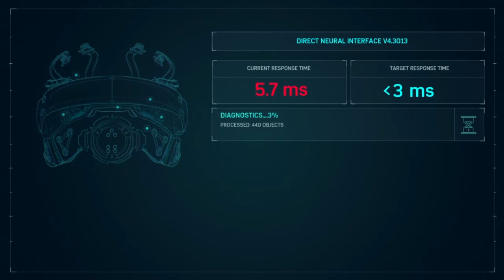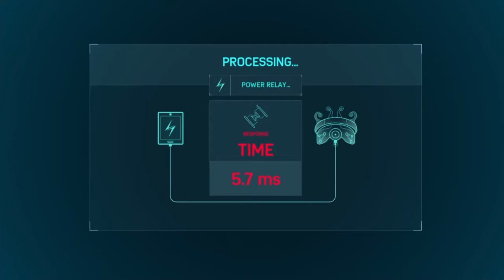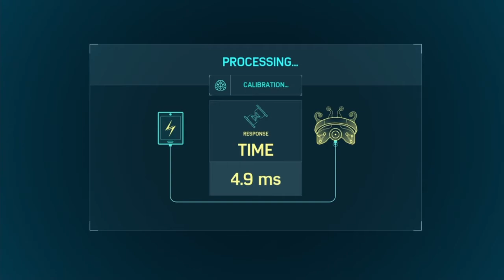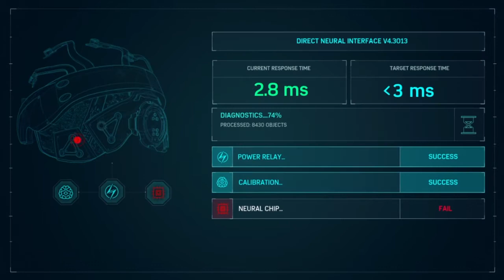Spider-man | PS4 Ep 36: Your Just Jelly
Art Work:

Thumbnails by: Lone Gamers - Axel